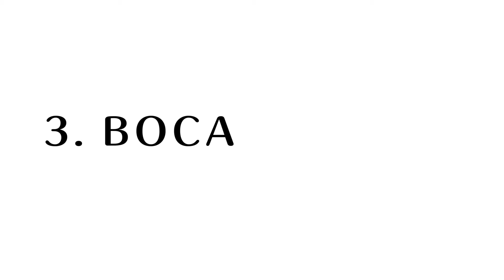UNA- Look Bronce